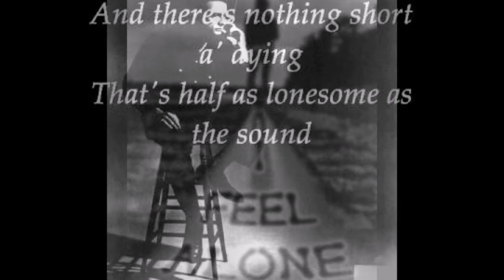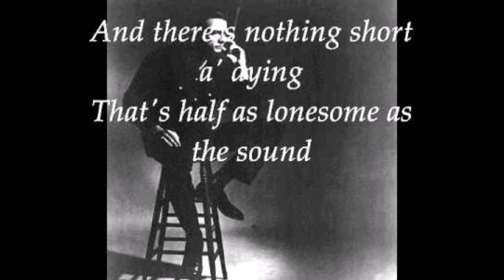Sunday Morning Coming Down.Jostein Jörgensen.Cover.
Sunday morning coming down,cover Jostein Jörgensen.